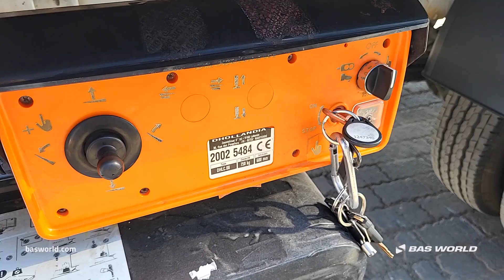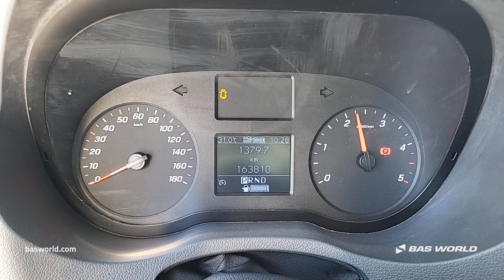Mercedes Sprinter 514 CDI - 2020 - BAS World